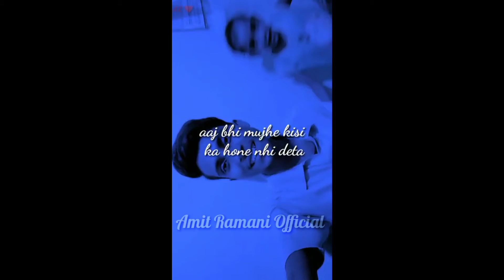tu safar mera - cover song | hindi song | Amit Ramani Official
By Amit Ramani
From Bihar Bhagalpur

Thanks 😊